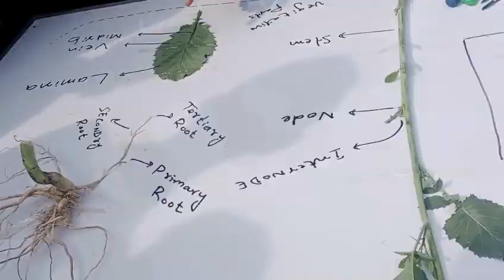Brassica Campasters Practical by a student of GBHS GUPCHANI